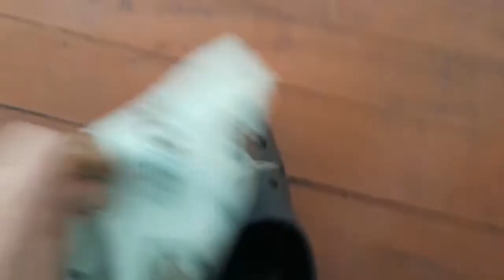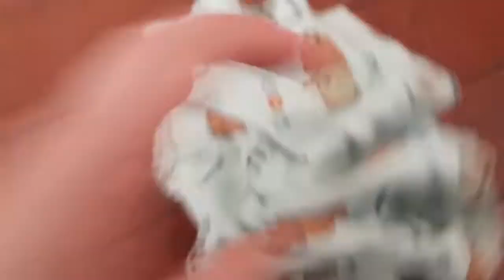COMO LIMPAR/LUSTRAR CROCS E OUTROS CALÇADOS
🥪🥪Receitas e Dicas Rápidas e Fáceis.